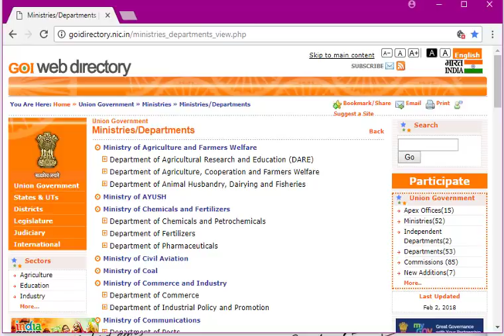IAS Prelims Important Govt.Department (360 Degree View ) HandWritten Notes